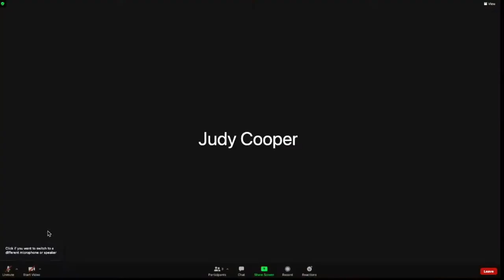Life Together - I Will #7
Instructor: Les Ferguson